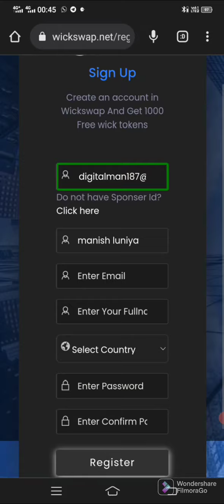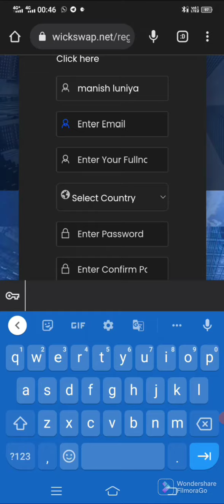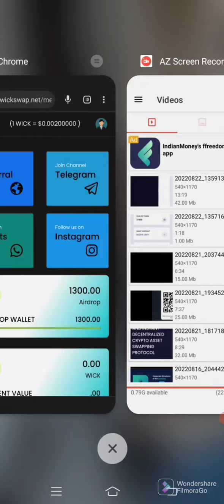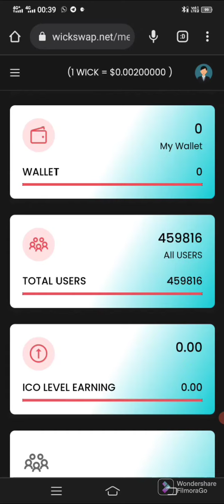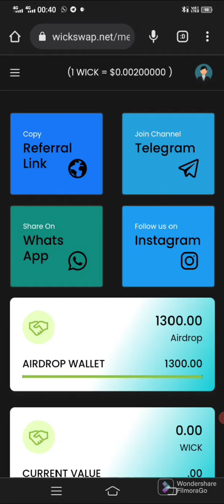Wickswap Exchange Airdrop Earn Claim Free 1000 Token How to Join Tutorial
Wickswap Exchange Airdrop Earn Claim Free 1000 Token How to Join
✅New Wickswap If you are a new person click here and Get 1000 Free wick Token as gift 🎁

Type “Yes” in comment box if you are a wick token holder

Koin Swap 🔥 My Live Usdt Deposit $ 101 Trust wallet to Dashboard Proof
1000 KST Token 1000$ may be ?
I suggested  Is Free 📢💥Airdrop For those who waited For free Airdrop
Info Regarding Latest On Next 100x DEX And Layer 1 Blockchain Coin 🚀🚀
Announcing KST,Layer 1 Blockchain Soon With Fastest Transaction Speed 🥂🥂🥂🥂

Shihtzu Exchange Update 🔥 How to Play Send Received STZU Shihtzu Gaming metaverse platformWithdrawal Gaming metaverse platform Huge profit 🚀🚀 Price बढ़ा रहा है

Money Team Group Share💥
Share All Link ( No adult racial Bot and as per telegram Policy)
@moneymanish with more 4.5k  @manishluniyavlogs @manishluniya
Web 3,Best alt coin to buy,daily earning Metaversegaming,dogecoin,shibhainu

Thanks you for your Love n support

Thanks 🙏
@MONEY MANISH